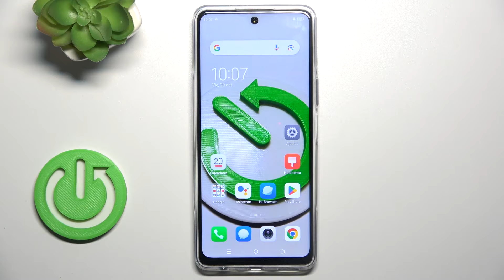Cómo cambiar el tamaño de fuente en Tecno Pova 5 Pro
En este tutorial, te mostramos cómo cambiar el tamaño de fuente en tu dispositivo Tecno Pova 5 Pro. Aprende a personalizar la apariencia y el tamaño del texto en tu smartphone para una mejor experiencia de lectura y visualización.

Tutorial para personalizar la apariencia y el tamaño del texto en tu dispositivo para una mejor experiencia de lectura y visualización.
Pasos para ajustar el tamaño de fuente en tu Tecno Pova 5 Pro.
Tecno Pova 5 Pro tamaño de fuente: instrucciones detalladas.